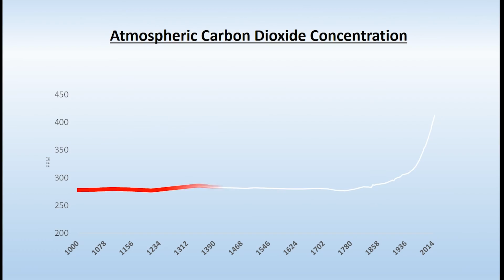Climate Change - The world of tomorrow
What is Climate Change? a Synopsis of Today's world, Human Impact and Nature